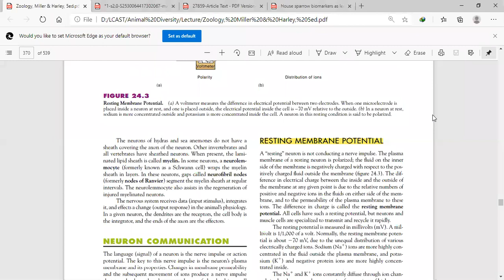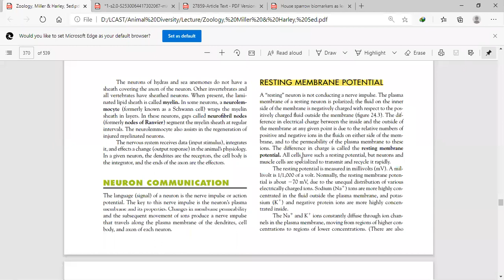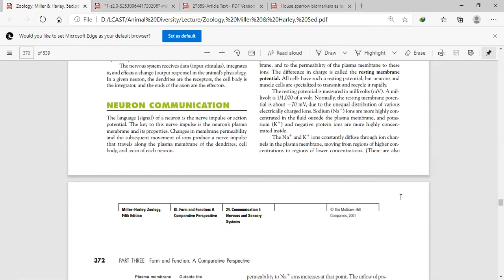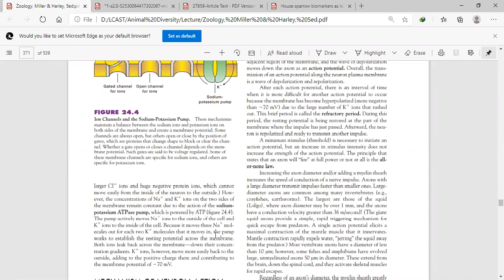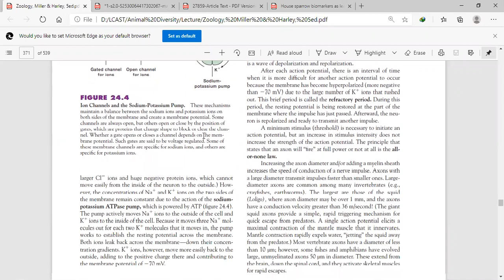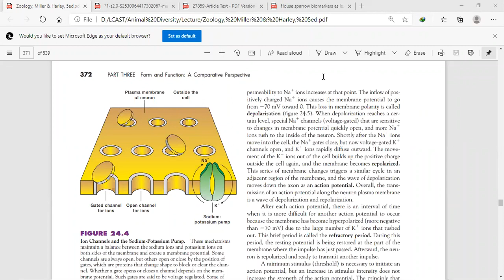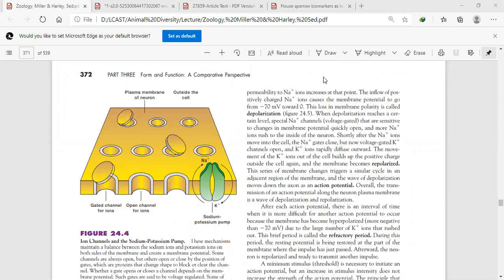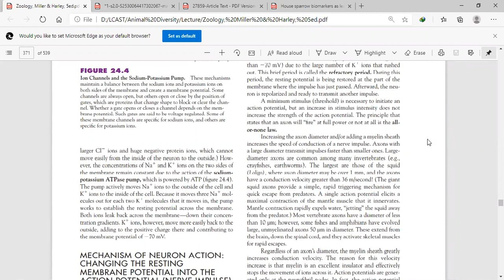BS-Zoology-5 Semester-Animal Physiology-Lec 4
Topics discussed
* Resting membrane potential
* Action membrane potential